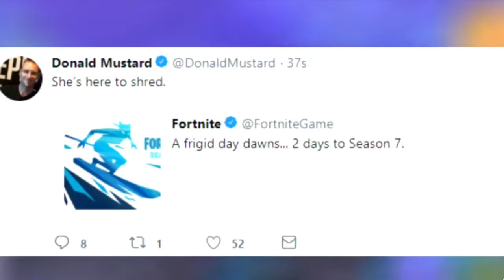Season 7 #2 Teaser